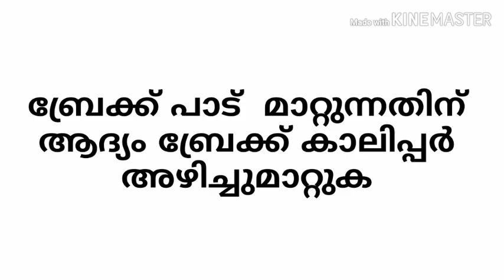how to replace brake pad |brakes |in malayalam disc brake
Brake Pad Change | how to replace brake pads malayalam by kbg42 part2

Disc brake

Brake pad replace

Bike repair